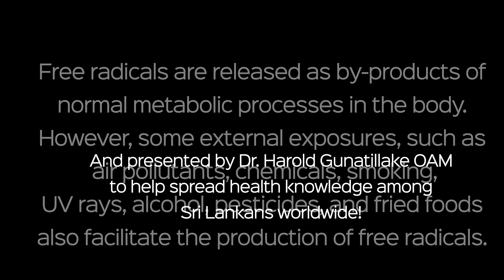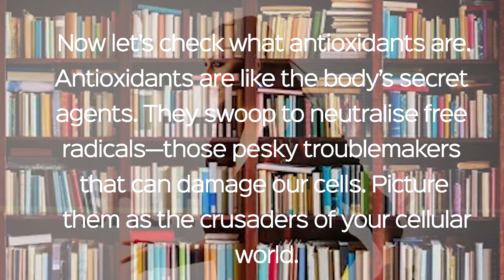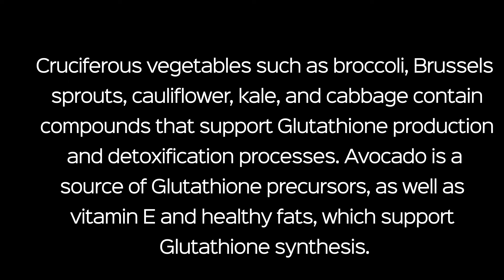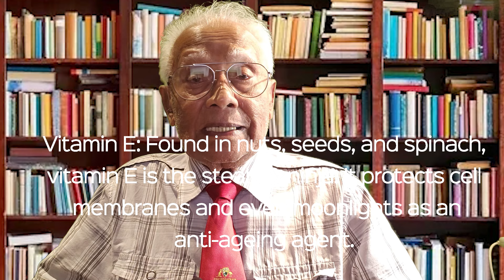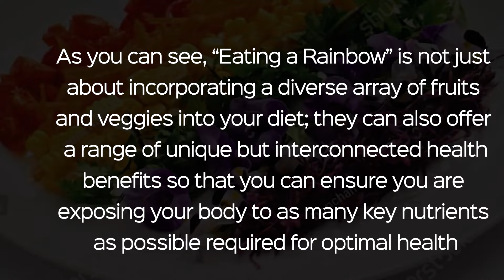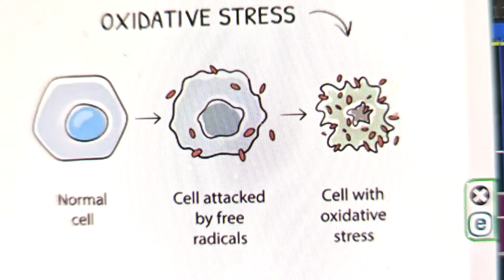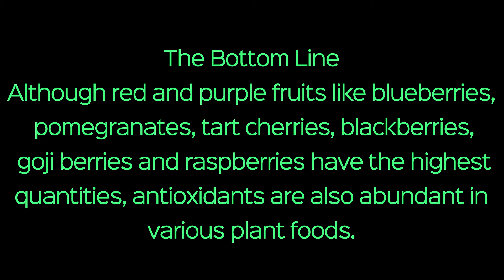Antioxidants- your Life defenders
Compiled and presented by Dr harold Gunatillake OAM